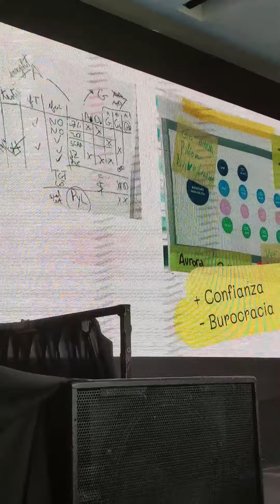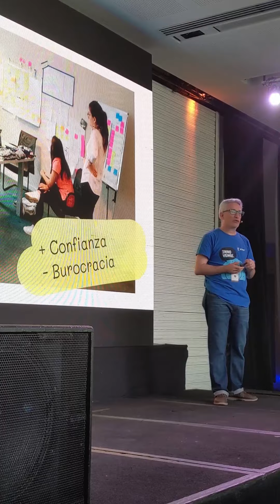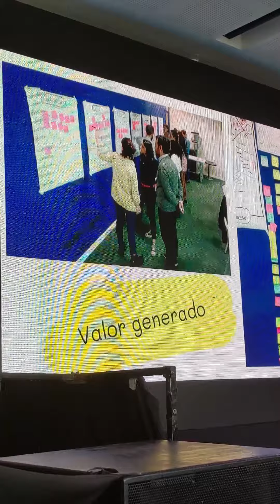Agilidad Organizacional - Juan Gabardini y Damián Buonamico en el congreso ADRHA2019